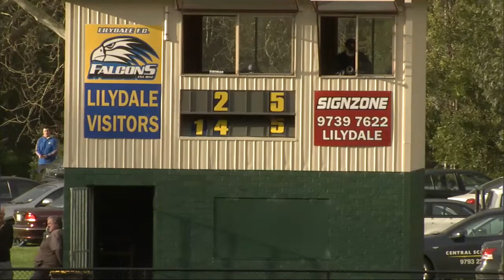Lilydale v Vermont Q2